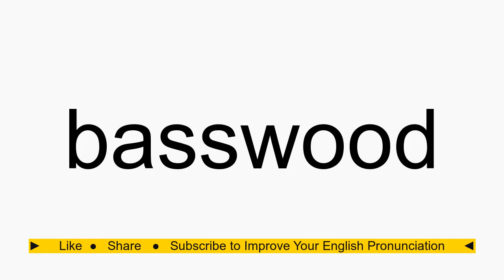How to pronounce basswood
basswood American English pronunciation. How to pronounce basswood correctly. How to say basswood in proper American English.